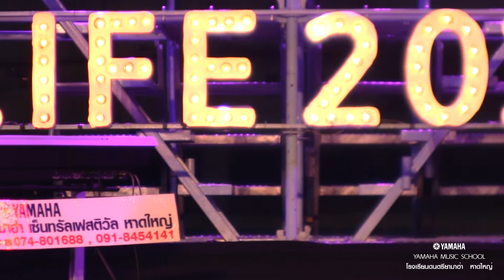Fly High : Electone&Violin Battle By ขิม&ออน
ผลงานนักเรียนดนตรียามาฮ่า หาดใหญ่
การแสดง งาน Summer Aquaful Life 2017
ณ ลานกิจกรรมหน้า ศูนย์การค้า เซ็นทรัลเฟสติวัล หาดใหญ่
Electone & Violin Battle ในบทเพลง Fly High
นักเรียนวิชาอิเลคโทน  ด.ญ.ปินจุฑา จงวิไลเกษม (น้องขิม)
นักเรียนสิชาไวโอลิน ด.ญ.ธัญญวฤนท์ ช่อชูพิรัญ (น้องออน)
นักเรียนดนตรีสยามกลการ หาดใหญ่

พัฒนาทุกความสามารถทางด้านดนตรี. เริ่มได้ที่นี่
ด้วยมาตราฐาน YAMAHA ระดับประเทศ